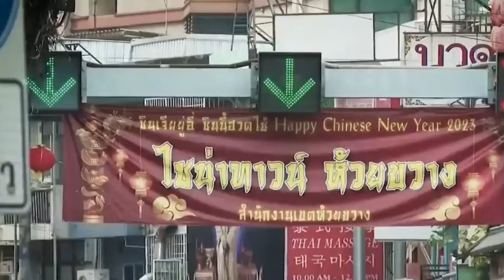ทำไมผู้ค้าขายชาวจีนถึงเติบโตในไทยได้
1.แอด Line: @BeeRicher (มี @) เป็นเพื่อน เพื่อเริ่มต้นใช้งาน
2.นำรูปภาพ หรือ link สินค้าที่ต้องการ (link จากแอพส้ม) ส่งเข้าแชท BeeRicher ระบบจะทำการค้นหาสินค้า และโชว์ให้คุณเลือก